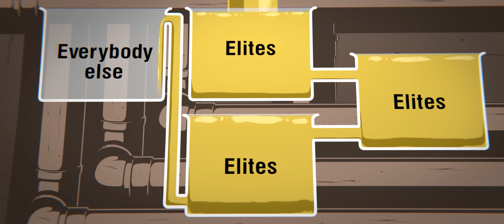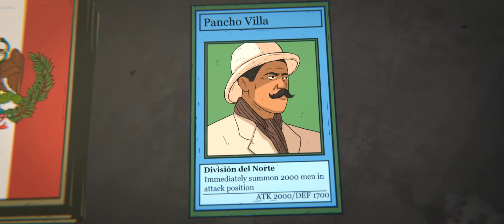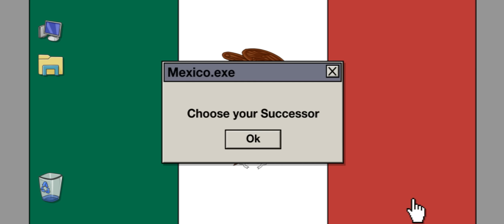What Happened in Mexico During WW1? The Mexican Revolution | Animated History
Sources:
Beezley, William H. and Colin M. Maclachlan. Mexicans in Revolution 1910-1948: An Introduction. Lincoln: University of Nebraska Press, 2009.
Casasola, Gustavo. Historia Gráfica de la Revolución Mexicana, 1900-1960. México: Editorial Trillas, 1960.
Delgado de Cantú, Gloria M. Historia de México. Legado Histórico y Pasado Reciente (segunda edición). México: Pearson Educación, 2006.
Flores Rangel, J. J. Historia de México. México: Thomson, 2005.
Gilly, Adolfo. The Mexican Revolution. Mexico City: El Caballito, 1971.
Hurst, James W. Pancho Villa and Black Jack Pershing. Westport: Praeger, 2008.
Jacobs, Ian. La Revolución Mexicana en Guerrero: Una Revuelta de Los Rancheros. México: Ediciones Era, 1990.
Krauze, E. Caudillos Culturales en la Revolución Mexicana. Mexico: Siglo XXI, 1990.
Majeed, Akhtar, Ronald Lampman Watts, and Douglas Mitchell Brown. Distribution of Powers and Responsibilities in Federal Countries. Montreal: McGill-Queen's Press, 2006.
McLynn, Frank. Villa and Zapata: A Biography of the Mexican Revolution. London: Random House, 2000.
Sánchez, Fernando P. La Política Económica de la Revolución Mexicana, 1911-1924. México: UNAM, 2006.